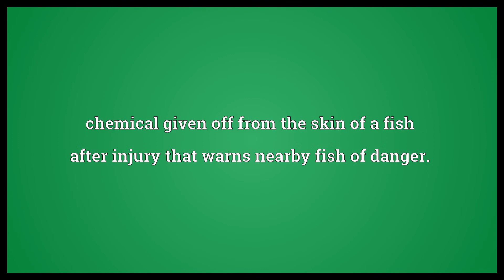Alarm substance Meaning